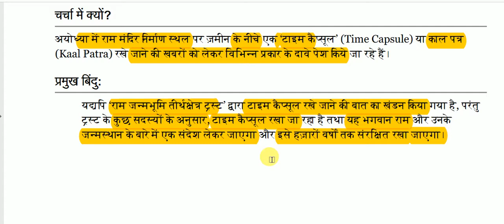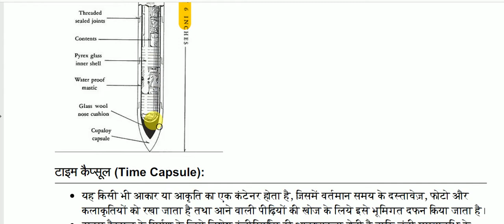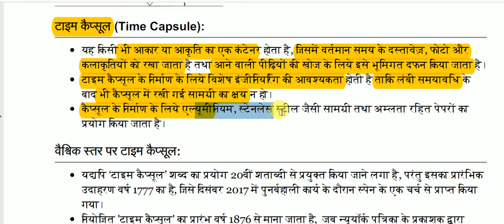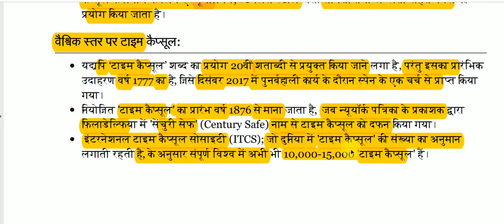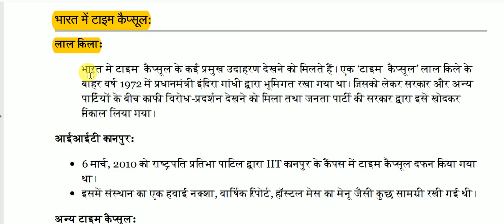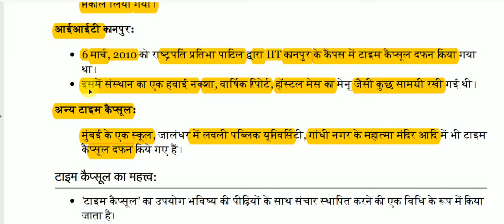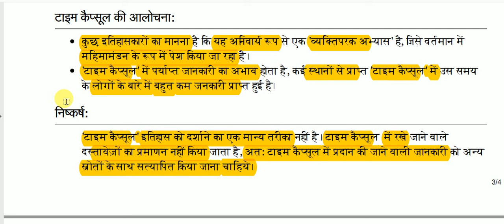राम मंदिर में टाइम कैप्सूल || Time capsule in ram temple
Time capsule in ram temple for All Competitive Exams like SSC, Railway, IB, Bank, UPSC, BPSC, MPSC, PCS, etc.